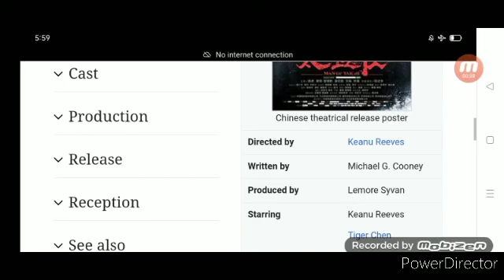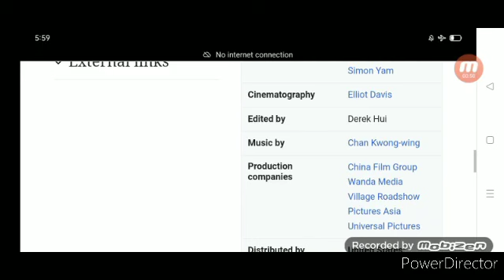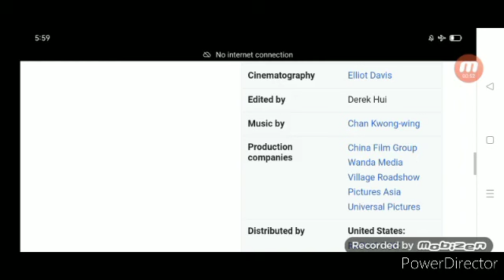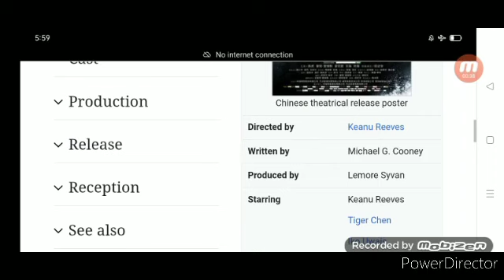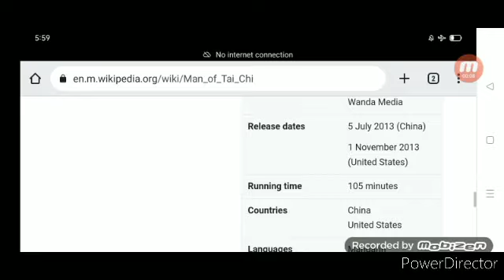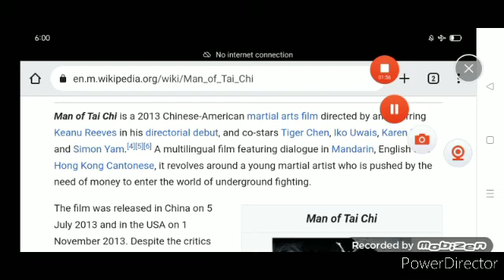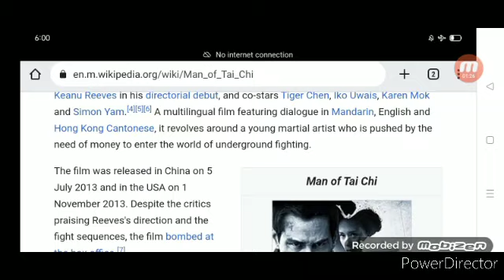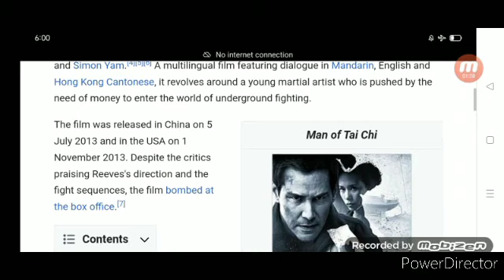Man of Tai Chi Full Movie Fact in Hindi / Review and Story Explained / Keanu Reeves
In this video we will tell you about fact and review of movie Man of Tai Chi.